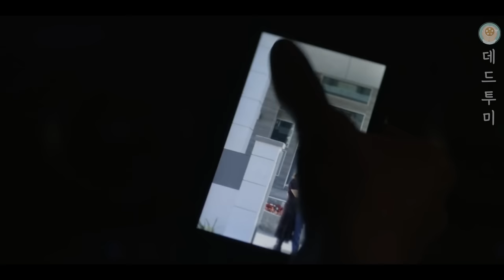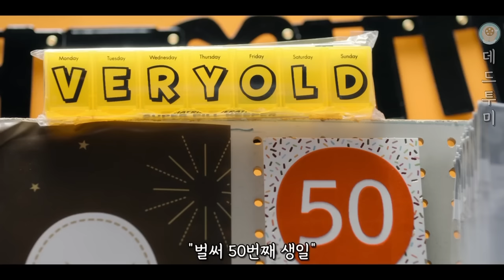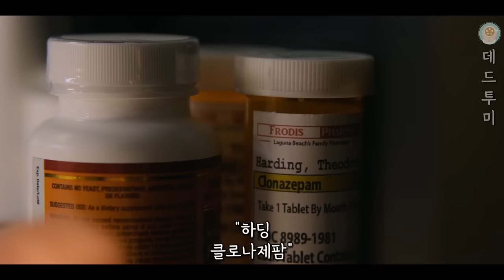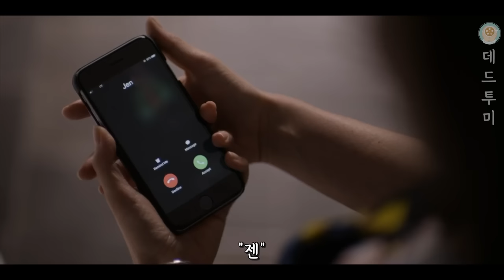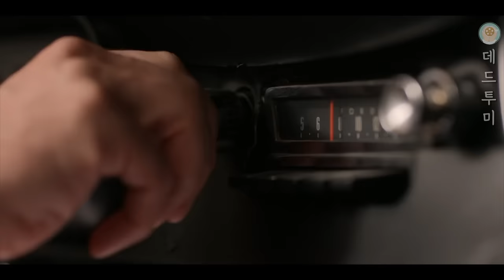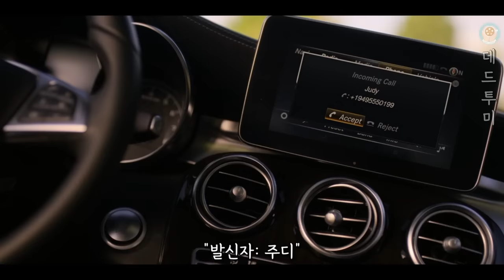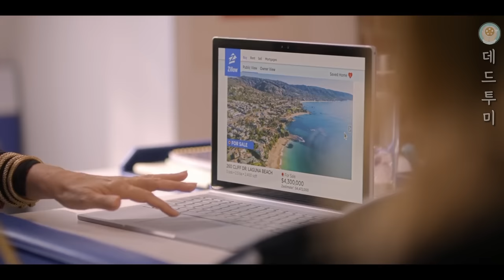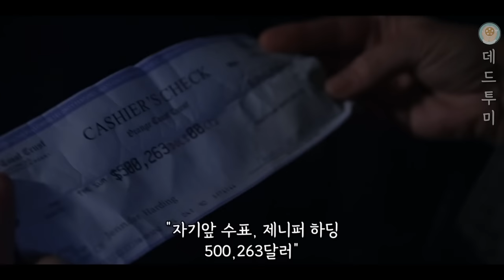실수로 클릭했다가 시즌3까지 정주행했다는 "간증 넘치는" 넷플릭스 🍯 꿀잼 드라마 [시즌1/결말포함]